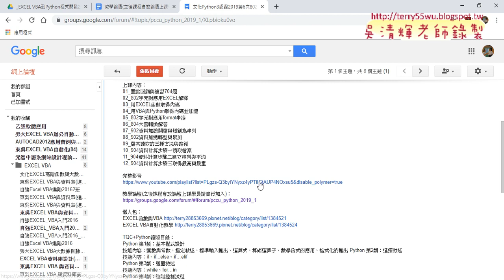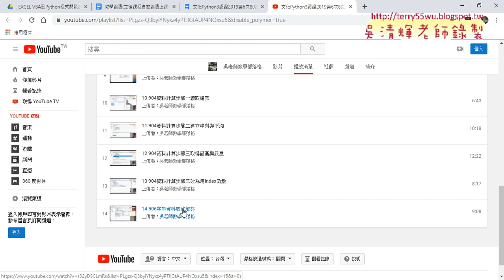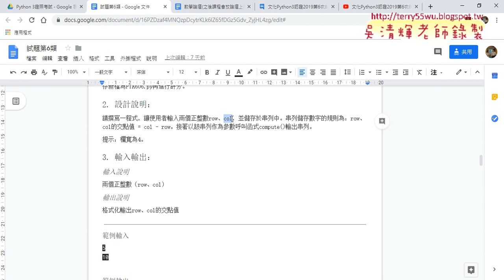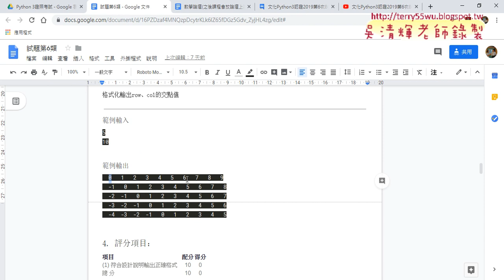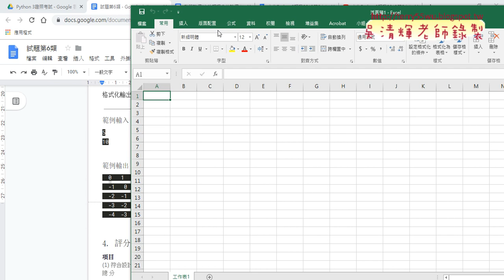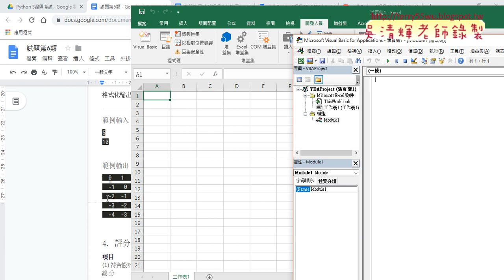01 重點回顧與606二維串列EXCEL應用